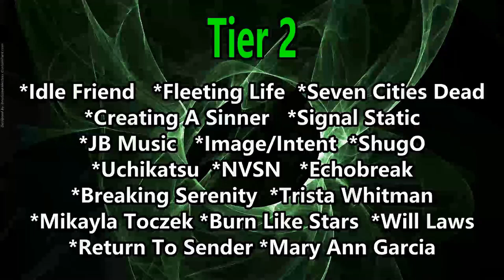Voice of Baceprot - The Enemy of Earth is You ( Reaction / Review ) LYRIC VIDEO